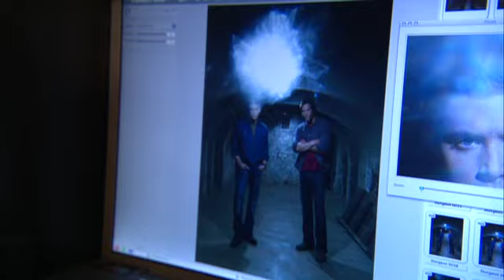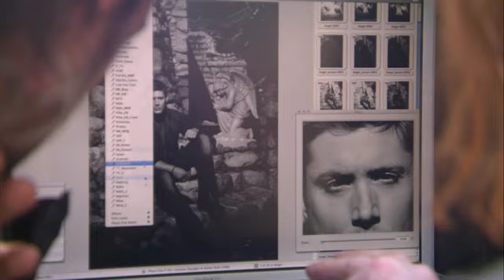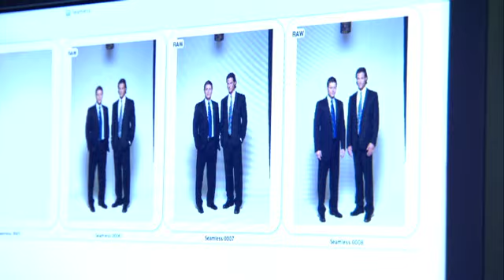PHOTOSHOOT S4 JA JP 2